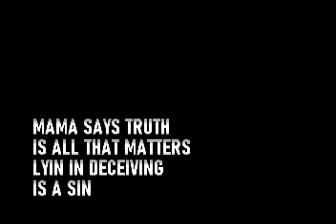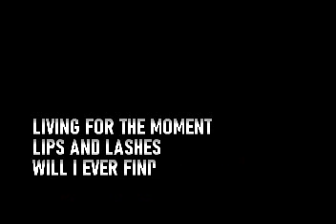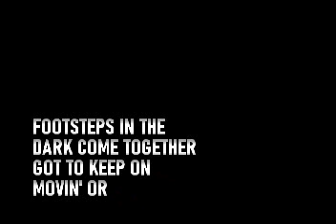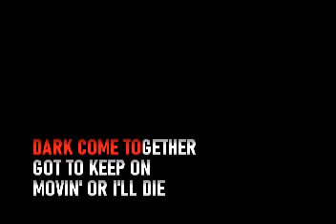Bryan Ferry - Don't Stop The Dance - Karaoke